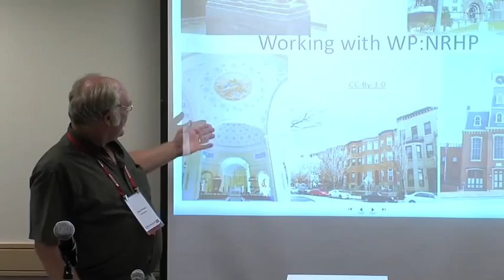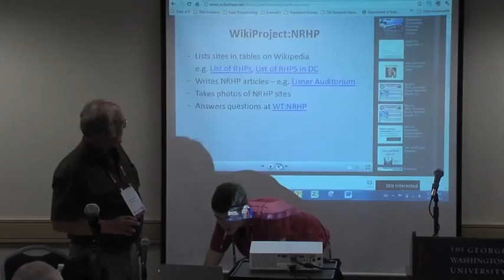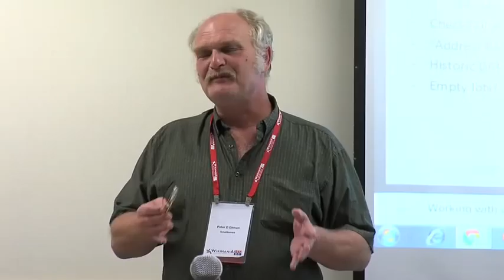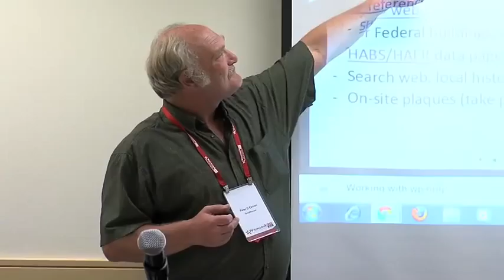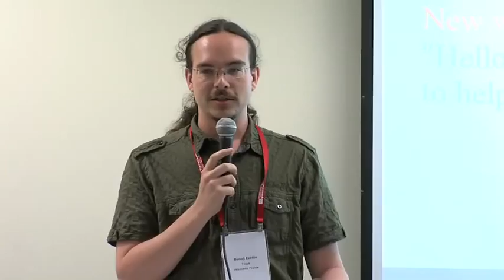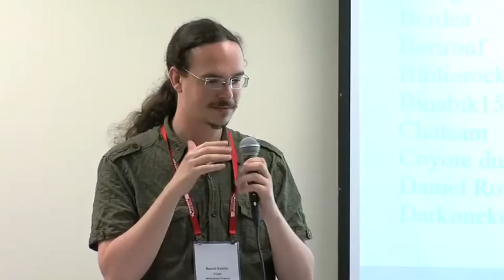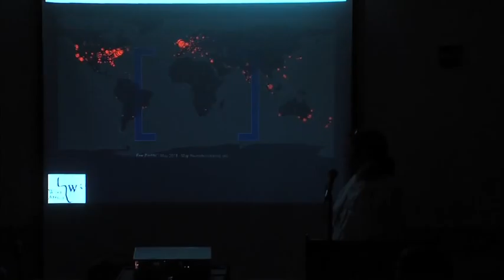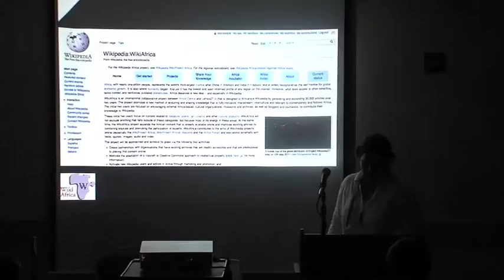Wikimania 2012: WikiCulture and Community I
Talks featured include:

00:00 -- Peter Ekman: "Working with Wikiproject: National Register of Historic Places"

21:42 -- Benoît Evellin: "Is my grandmother able to contribute?"

38:44 -- Isla Haddow: "A mutually beneficial partnership: Wikipedia and Africa"